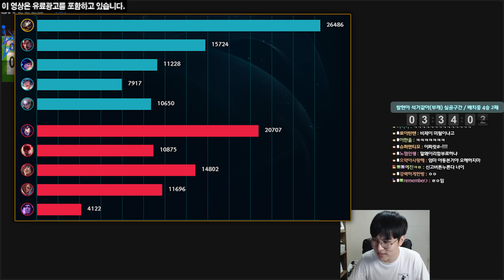초반부터 미친카이팅하는 코그모의 실체ㄷㄷ